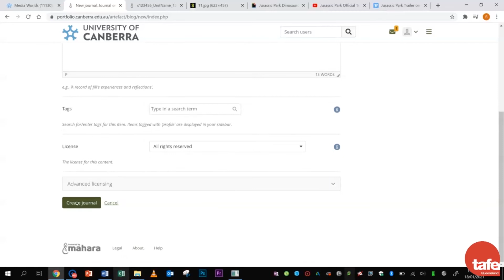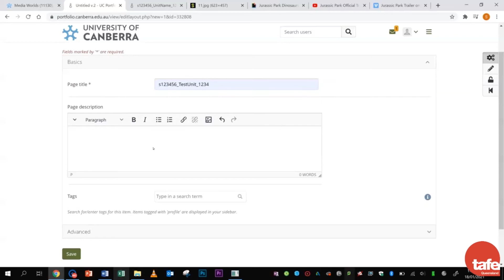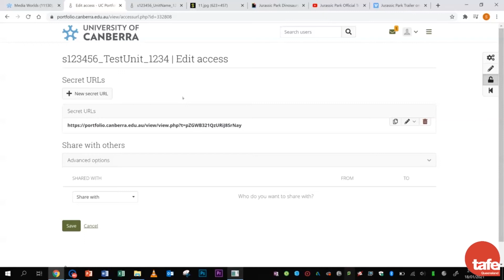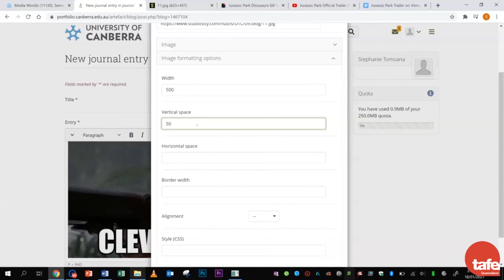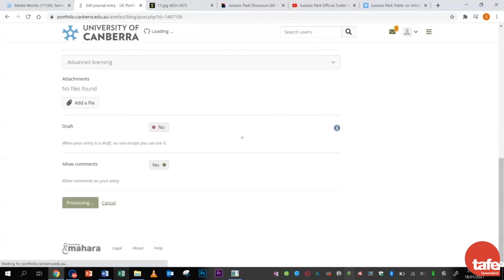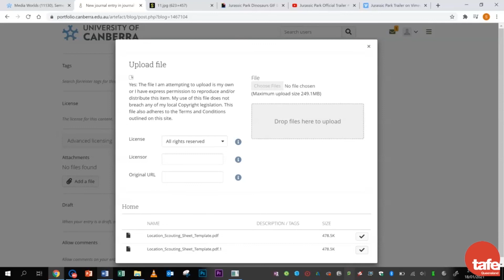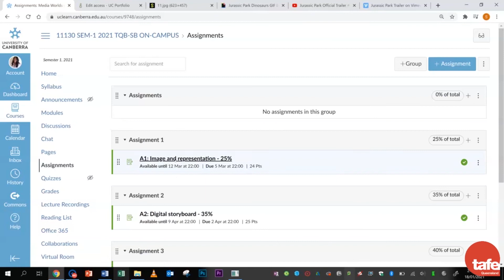Mahara Journal Easy Tutorial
A tutorial video showing how to create a Mahara Journal and set up posts. Created for the students of the University of Canberra.

Contents:
00:00 - Intro
00:07 - Open Mahara/ePortfolio
00:16 - Create a Journal
00:55 - Create a Page
01:24 - Adding Your Journal to Your Page
01:48 - Entries Per Page
02:06 - Sharing Your Journal
02:13 - Sharing with One User
02:30 - Sharing with a Link/Secret URL
02:49 - IMPORTANT NOTE on Creating Posts
03:05 - Creating a Post
03:31 - Adding Images
04:12 - Adding Videos
05:05 - Adding Attachments
05:28 - Journal Layout
05:56 - Submitting Your Journal